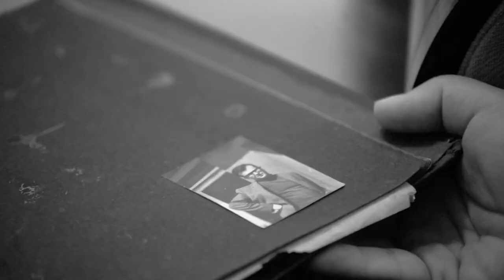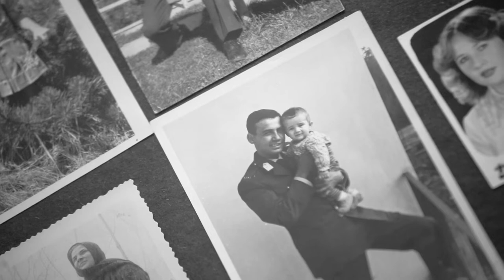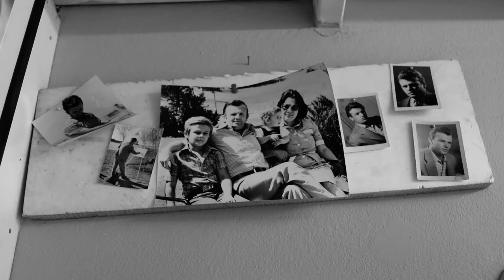MAHAL AURA KAVAKLIDERE KONSERİ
Bass Gitar: Tayfun Bilgin
Vokal, çağlama, lavta, üflemeliler : Volkan İncüvez
Elektronikler, irish bouzoiki, perküsyonlar : Kemal Begtaş
Video edit: İlyas Hayta
Yerelde mikro-kültürel hafıza mekanlarıyla farklı disiplinlerden gelen sanatçıların ilişkilenmesini hedefleyen projenin farklı geçmişlere sahip üç müzisyen (Tayfun Bilgin, Volkan İncüvez ve Kemal Begtaş) görsel sanatçılarla bu mekanın atmosferini deneyimleyip ses ürünlerine yansıtmayı hedefliyor.Enstrüman yapımının ana malzemesi ahşap işçiliği üzerine yoğunlaşan bu atölyelerde, enstrüman üretimini de tecrübe ettikleri süreç boyunca canlı performanslar, buluntu nesneler ya da ustaların sesleriyle etkileşen stüdyo çalışmaları ile projenin işitsel kısmının ana hattı oluşuyor.

İzmir’in Güzelyalı semtindeki merhum mimar Ahmet Bilgin ve Manisa’nın Kavaklıdere kasabasındaki marangoz Tokdil Musa Ersoy’a ait atölyeleri görsel sanatçılara ve müzisyenlere üretim alanı olarak sunan proje; mekanın zamanla güçlenen aurasının sanatsal üretim süreçlerine etkisine dikkat çekmek istiyor. Proje Kültür için Alan tarafından fonlanıyor.

ENG
Three musicians from different backgrounds (Kemal Begtaş, Volkan İncüvez and Tayfun Bilgin) who participated in the audio part of the project, which aims to connect local micro-cultural memory spaces with artists from different disciplines, aimed to experience the atmosphere of these venues with vısual artists and reflect these experiences on their sound products.  They experienced instrument production in these workshops, both of which focused on woodworking, the main material of instrument making. In the process, the main line of the audio part of the project was formed with the live performances in these two workshops, and the studio works interacting with the found objects in the venue or the voices of the masters.

The project presents the workshops of the late architect Ahmet Bilgin in the Güzelyalı district of İzmir and the carpenter Tokdil Musa Ersoy in the town of Kavaklıdere in Manisa as production areas for visual artists and musicians; He wants to draw attention to the effect of the space's aura, which gets stronger over time, on the artistic production processes. The project is funded by Spaces for Culture.